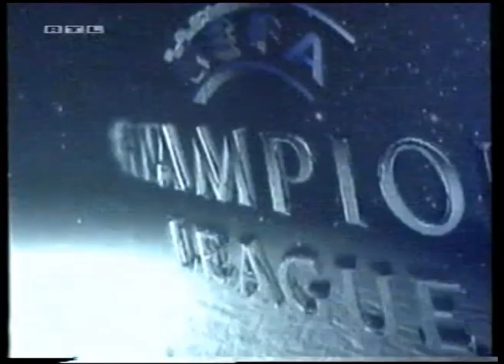Champions League 2000/01: Wintermärchen Sturm Graz (RTL)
RTL-Beitrag im Rahmen der Liveübertragung des zweiten CL-Zwischenrundenspiels der Gruppe A Sturm Graz gegen Manchester United (0:2) am 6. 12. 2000.